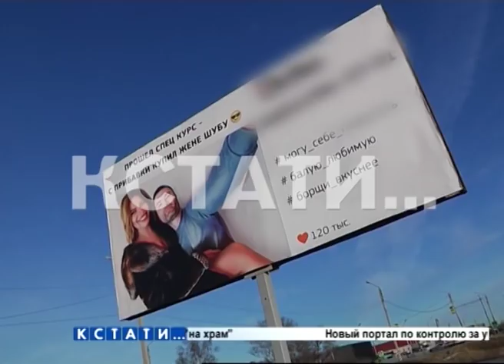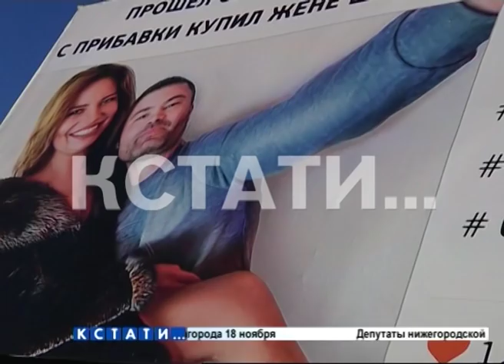Реклама ниже пояса - из-за рекламного баннера разразился сексуальный скандал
Фото из серии - "показалось", стало причиной сексуального скандала - реклама ниже пояса появилась на московской трассе. На самом деле по поводу содержания этой рекламы идут споры. Там совершенно точно изображен орган - а вот какой - это вопрос.